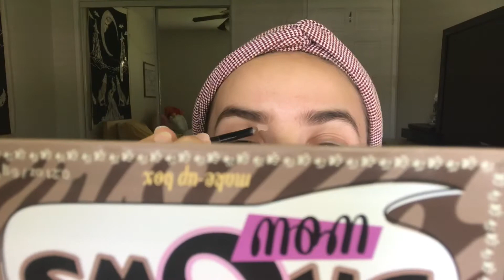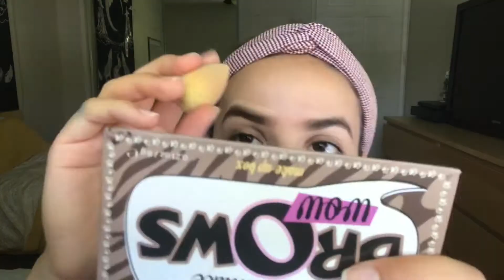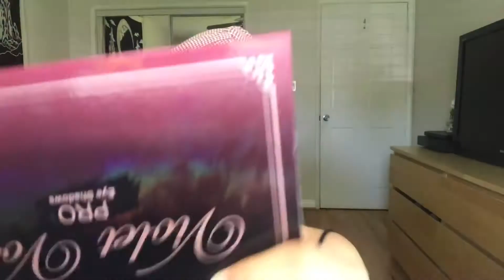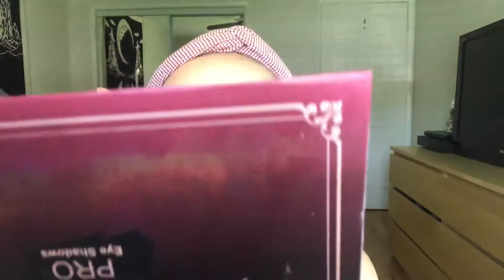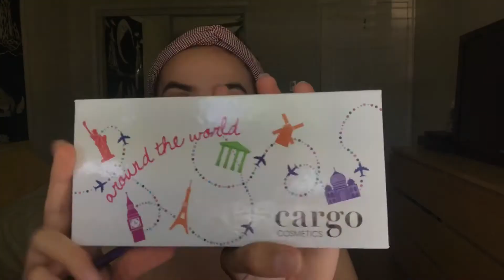Peachy Soft Glam GRWM ♡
hey guys! thanks so much for watching! today i figured i’d film a lil informal grwm where i show you how i do my makeup glam edition! if you guys want, I can do more of these but more in depth :) we hope you enjoyed the video💟please like and sub (and tap the bell so you'll be notified when we post)
*PS: select the 1080p option to see this video in higher quality! :)*
-Jackie & Gigi
pssst. if you see this, comment “just peachy🍑”
➜gigi's insta: @wtvrgali
➜gigi's twitter: @meowgali
➜jackie's insta: @gigglyjackie
➜jackie's twitter: @gigglyjackie